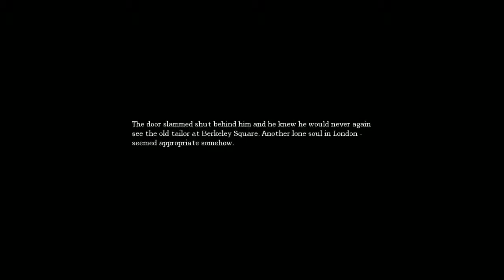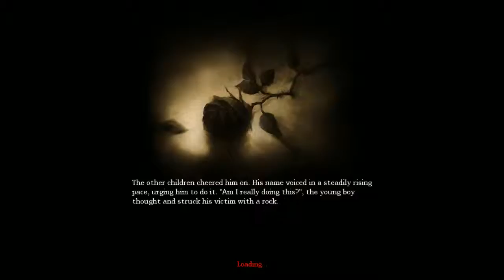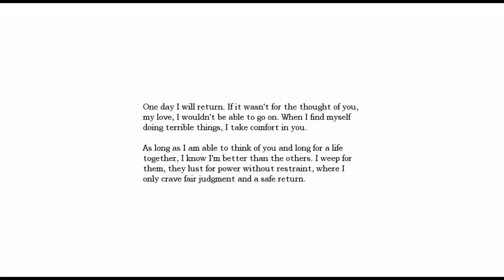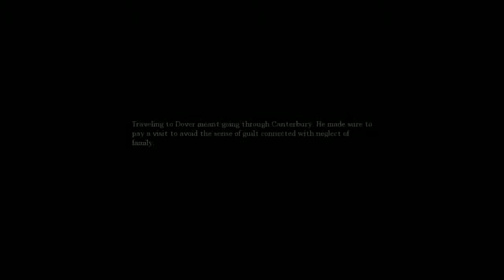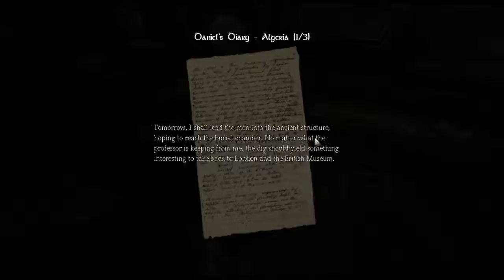Amnesia Lets play pt 2: Follow the trail